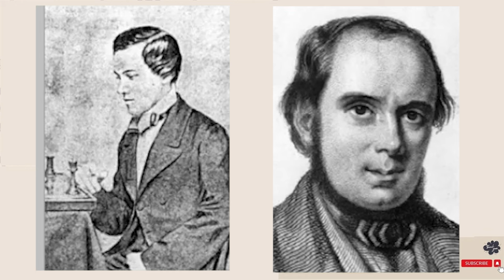Plain Chess 109 || Paul Morphy vs Adolf Anderssen, Paris m1 (9) 1858 @chessbuddies